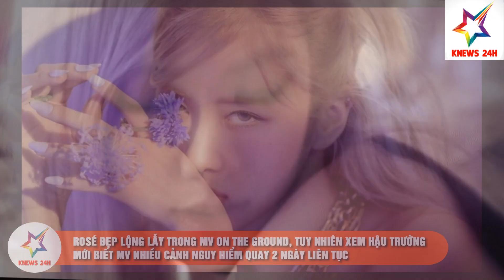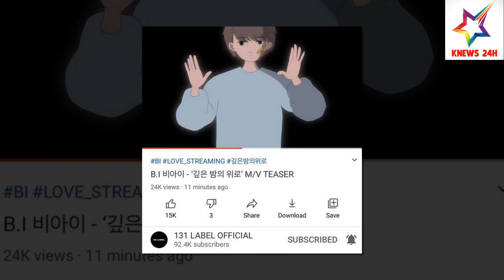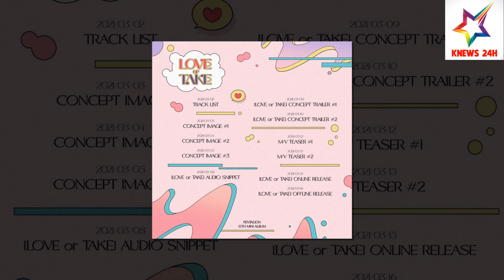Xem Hậu Trường Thấy Rosé Có Quá Nhiều Cảnh Nguy Hiểm; Fan Phẫn Nộ Vì V Bị Cắt Cảnh Tại Grammy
Xem Hậu Trường Thấy Rosé Có Quá Nhiều Cảnh Nguy Hiểm; Fan Phẫn Nộ Vì V Bị Cắt Cảnh Tại Grammy | KNEWS 24H